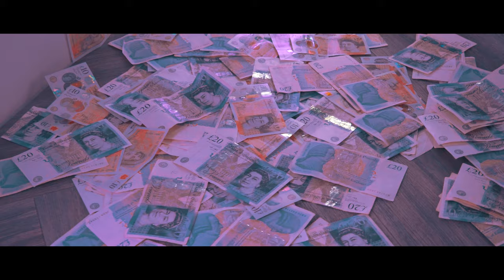Slinko - Take Note (Music Video)